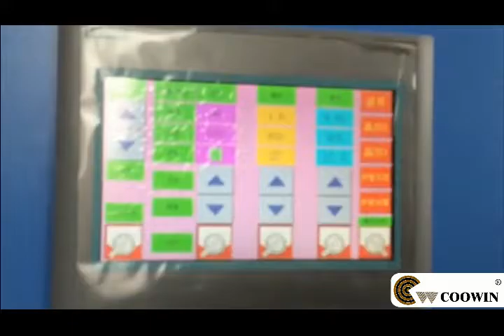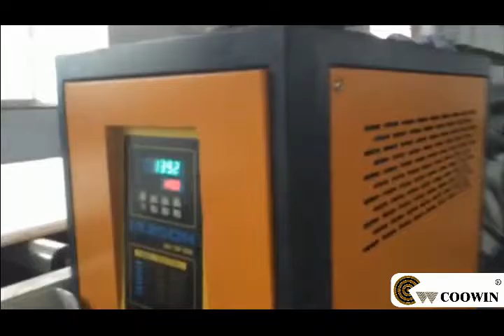WPC foam production line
WPC foam production line ， PVC foam production line, extruder line